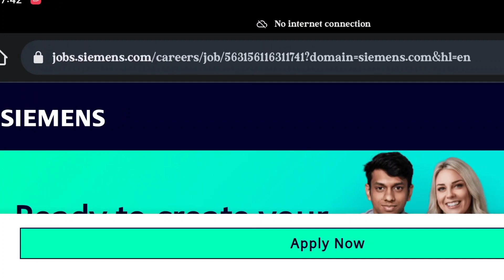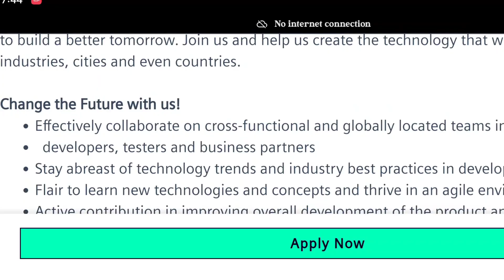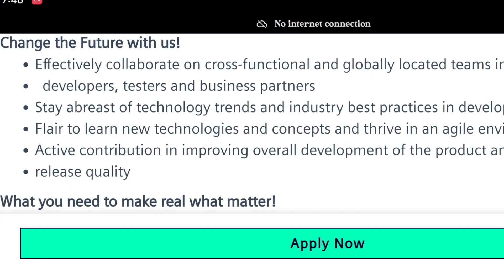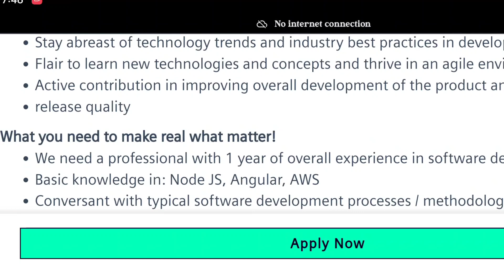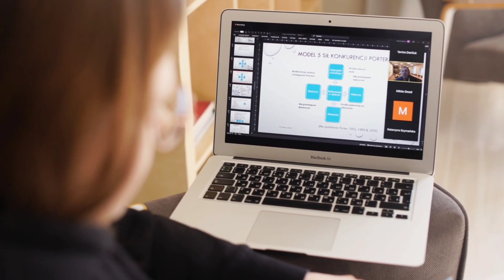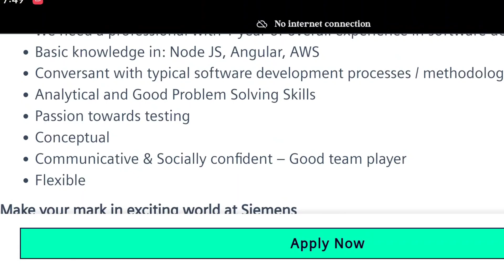Siemens Ltd Hiring Freshers 😱⁉️ Anydegree can apply 🤗‼️💼 don't miss 🚨siemens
Siemens Ltd Hiring Freshers 😱⁉️ Anydegree can apply 🤗‼️💼 don't miss

🚀 Exciting News: Siemens Ltd is Hiring Freshers! 🎉

Are you a fresh graduate looking for an incredible opportunity to kickstart your career? Look no further! Siemens Ltd is on the hunt for talented individuals like you to join their dynamic team. Whether you hold a degree in engineering, computer science, or any other field, this is your chance to apply and make a difference. 🌟

In this video, we bring you all the details you need to know about Siemens Ltd's freshers hiring program. From eligibility criteria to the application process, we've got you covered. Siemens Ltd is a renowned multinational company known for its innovative solutions in various sectors, including IT. By joining their team, you'll have the chance to work on cutting-edge projects and gain valuable experience in the industry. 💼

Don't miss out on this incredible opportunity! 🔥 Watch this video to learn more about Siemens Ltd's freshers hiring program and how you can apply. We'll provide you with all the necessary information and tips to help you stand out from the crowd. 🤗

Remember to use the following hashtags when sharing this video

Apply now and take the first step towards an exciting and rewarding career with Siemens Ltd. Don't let this chance slip away!